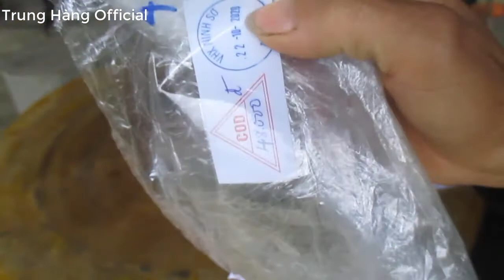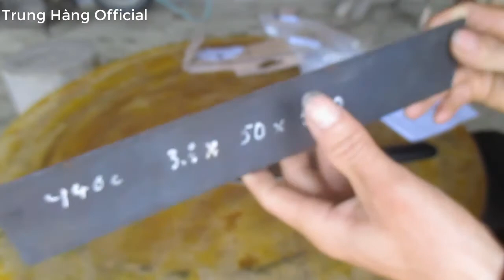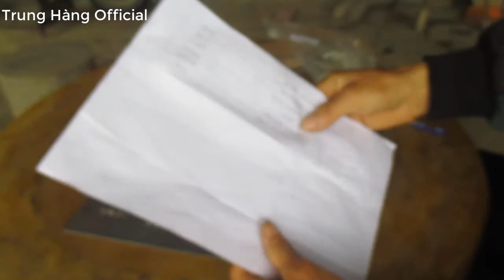Làm Dao Từ Thép 440C, thép không gỉ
Thép không gỉ 440c sau khi tôi có độ cứng 64 HCR